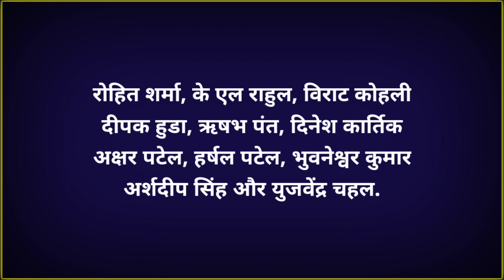IND vs WA XI 2nd Practice Match Live | India vs Western Australia Second Practice Match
Join Our Telegram Channel For Cricket Updates:-

After registering a 13-run win in the first practice match, Team India will face Western Australia XI for 2nd practice match in Perth. The match will start at 11 AM IST.

Will Virat Kohli play in 2nd practice match?

Virat Kohli was rested for the 1st practice match but it is likely that the former Indian skipper will play the 2nd practice match.

• IND vs WA XI 2nd Practice Match
• IND vs WA XI 2nd Practice Match Live
• IND vs WA XI 2nd Practice Match Date
• IND vs WA XI 2nd Practice Match Date & Time
• India vs Western Australia
• India vs Western Australia 2nd Practice Match
• India vs Western Australia 2nd Practice Match Details
• India vs Western Australia Second Practice Match
• India vs Western Australia Second Practice Match Live
• T20 World Cup 2022
• T20 World Cup 2022 Practice
• T20 World Cup 2022 Indian Team Practice
• T20 World Cup 2022 India Practice
• Team India First Practice Match
• Team India Practice in Australia
• India Practice For T20 World Cup 2022
• Team India Practice Session Today